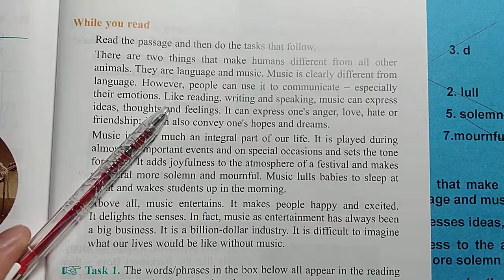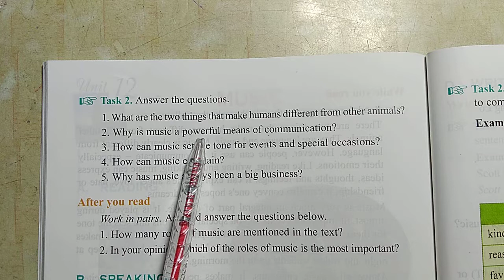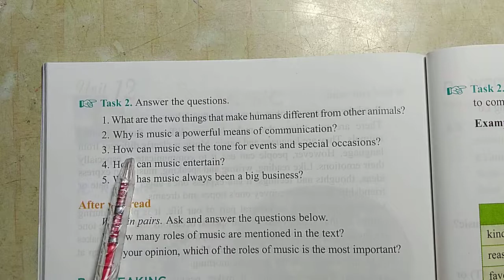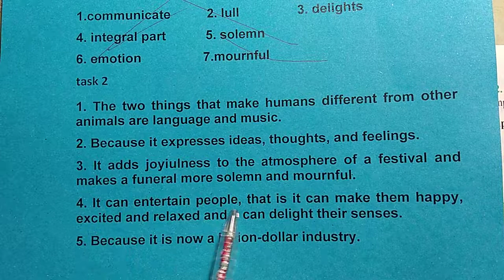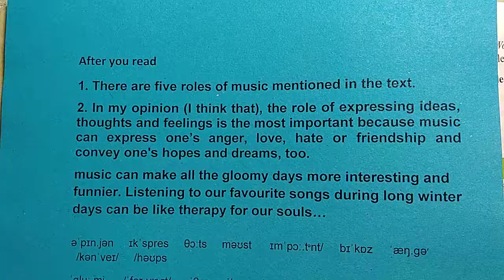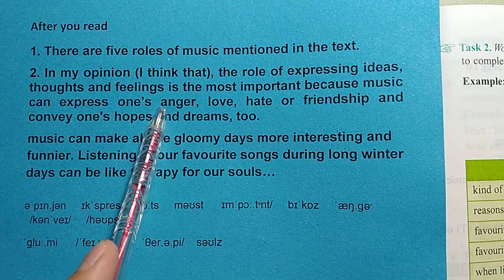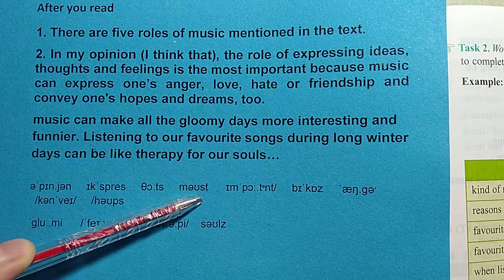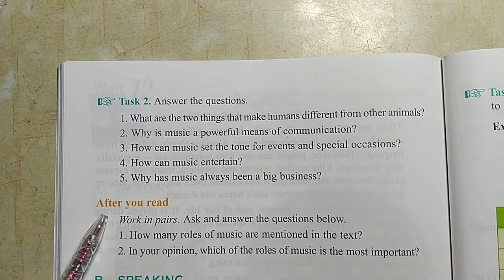Tiếng Anh Lớp 10 (Học SGK) - Unit 12: Music - Reading - Task 2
Tiếng Anh Lớp 10, Unit 12 Music - reading task 2